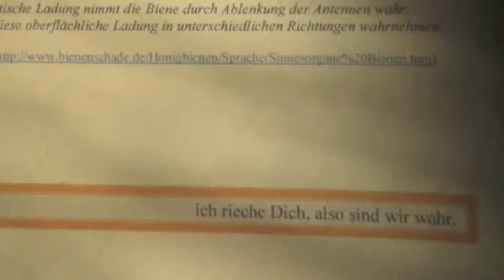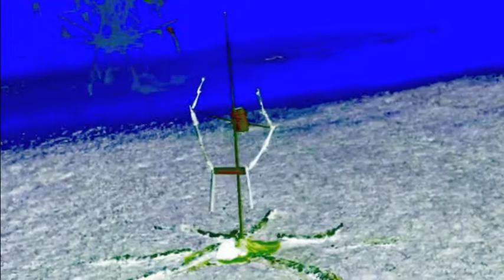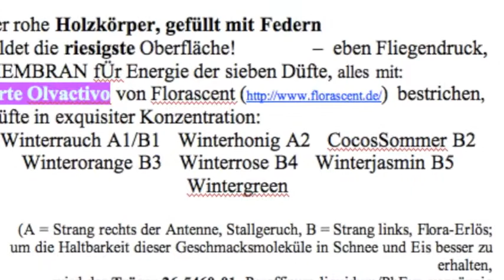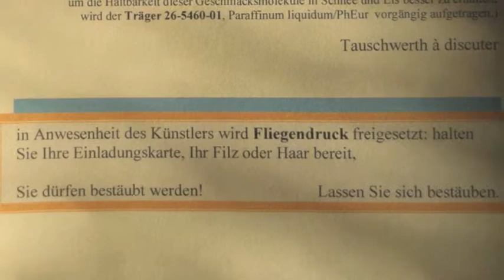Bienenvolk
Werkbeschrieb:

Die Spunde
hölzerne Stöpsel, Zapfen zum Verschließen der Spundlöcher sind geordnet zur Antenne der Biene.

Bienenfühler (Antennen) sind nicht besonders auffällig - gerade mal 3 mm lang und 0.2 mm dick.
Mit ihren Zigtausenden von Geruchsorganen
sind SIE die "Nase" der Biene.
Neben den Riechorganen finden sich aber auch kleine Tasthaare, besonders an den Gelenken,
wo sie ganze Sinnesfelder bilden.

Tastsinn
ein Paar Fühler (Antennen), tasted, riechet.
Die Organe des Tastsinnes sind die Haare auf den Antennen und sie sind über den ganzen Körper verteilte Sinnesborstenfelder (Sensillen).

Bienen können mit den Antennen Oberflächenstrukturen, räumliche Gestalten, wahrnehmen und Geschwindigkeit messen, mittels des Johnstonschen Organs, sie lernen fortwährend.
und:
Elektrisches Empfinden
Elektrostatische Ladung nimmt die Biene durch Ablenkung der Antennen wahr.                                                      Sie kann diese oberflächliche Ladung in unterschiedlichen Richtungen wahrnehmen.

ich rieche Dich, also sind wir wahr.

der rohe Holzkörper, gefüllt mit Federn
bildet die riesigste Oberfläche!     –      eben Fliegendruck, MEMBRAN fÜr Energie der sieben Düfte,
alles mit: Arte Olvactivo von Florascent _________________________________________bestrichen,
mit Düften in exquisiter Konzentration:
- Winterrauch A1/B1
- Winterhonig A2
- CocosSommer B2
- Winterorange B3
- Winterrose B4
- Winterjasmin B5
- Wintergreen

(A = Strang rechts der Antenne, Stallgeruch, B = Strang links, Flora-Erlös;
um die Haltbarkeit dieser Geschmacksmoleküle in Schnee und Eis besser zu erhalten,
wird der Träger 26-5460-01, Paraffinum liquidum/PhEur
vorgängig aufgetragen.)
  Tauschwerth à discuter

in Anwesenheit des Künstlers wird Fliegendruck freigesetzt: halten Sie Ihre Einladungskarte, Ihr Filz oder Haar bereit,

Sie dürfen bestäubt werden!           Lassen Sie sich bestäuben.